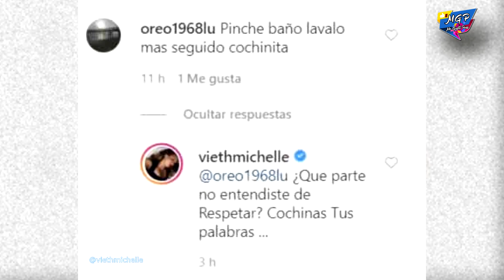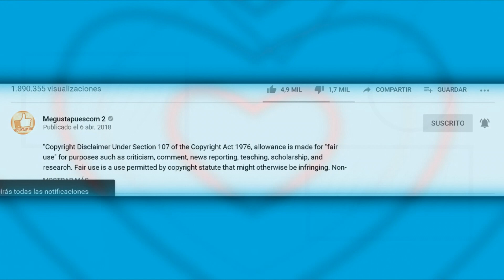¡Michelle Vieth reta limpiar el excusado y ella lo deja sucio!